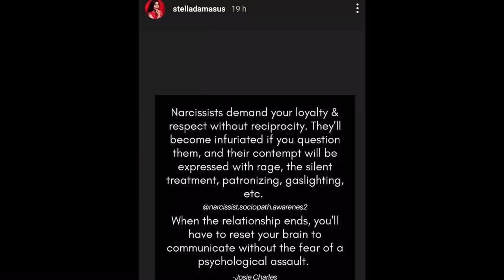SHAM£!! What really happened with Stella damasus & her ex husband,